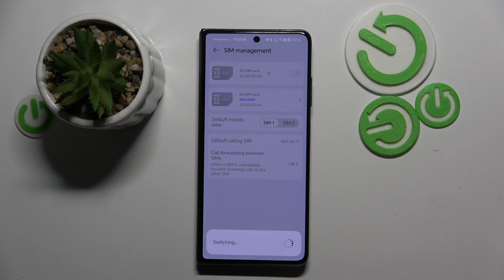How to Activate eSIM on HONOR Magic V2?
Find out more about HONOR Magic V2
You will learn how to activate your Honor Magic V2 with an eSIM in this tutorial. An eSIM is a digital SIM card that allows you to set up mobile service without a physical SIM card. With it, you don't have to change your SIM card whenever you switch carriers or plans.

What is an eSIM, and why choose it for the HONOR Magic V2?
Can you provide a step-by-step guide on eSIM activation?
Which carriers and plans support eSIM activation on the HONOR Magic V2?
How does eSIM activation affect existing mobile service?
What are the key advantages of using eSIMs on the HONOR Magic V2?